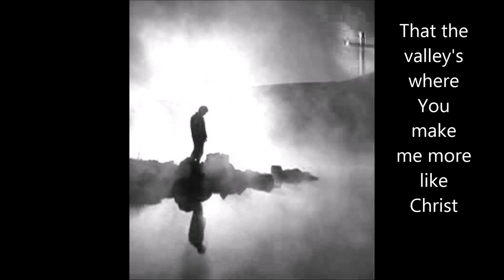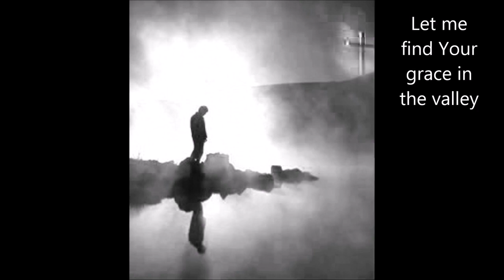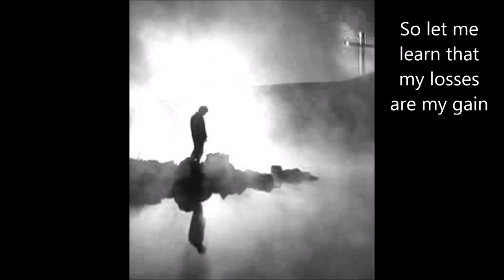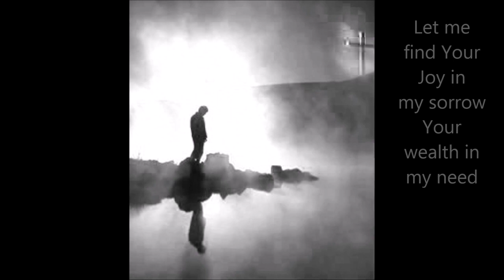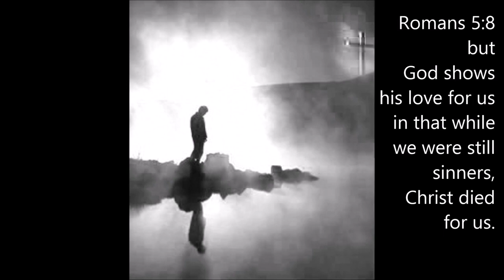In the valley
Rendering of the Puritan Writing, Valley of Vision

Lyrics:

VERSE 1
When You lead me to the valley of vision
I can see You in the heights
And though my humbling wouldn’t be my decision
It’s here Your glory shines so bright
So let me learn that the cross precedes the crown
To be low is to be high
That the valley’s where You make me more like Christ
CHORUS
Let me find Your grace in the valley
Let me find Your life in my death
Let me find Your joy in my sorrow
Your wealth in my need
That You’re near with every breath
VERSE 2
In the daytime there are stars in the heavens
But they only shine at night
And the deeper that I go into darkness
The more I see their radiant light
So let me learn that my losses are my gain
To be broken is to heal
That the valley’s where Your power is revealed